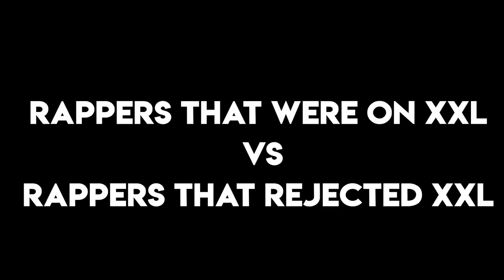RAPPERS THAT WERE ON XXL VS RAPPERS THAT REJECTED XXL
This video is rappers that were on xxl vs rappers that rejected xxl !